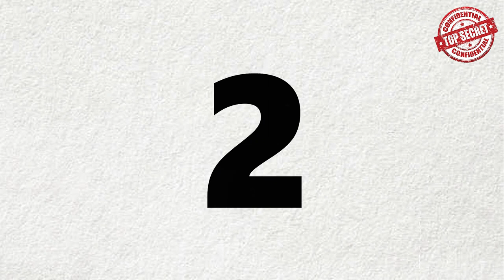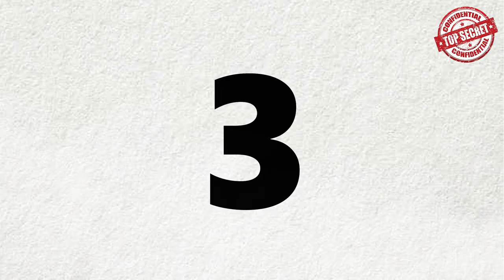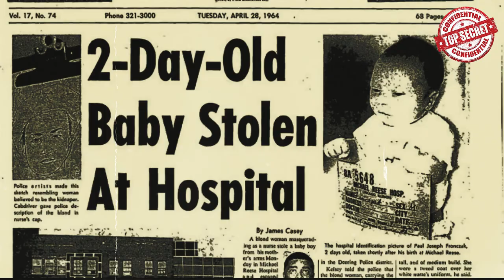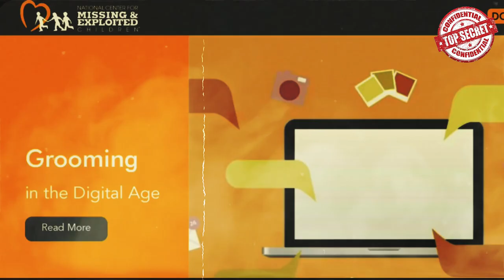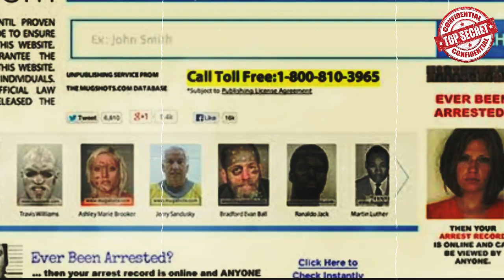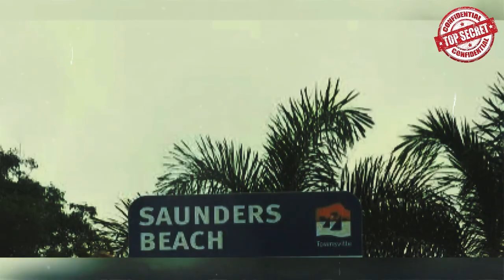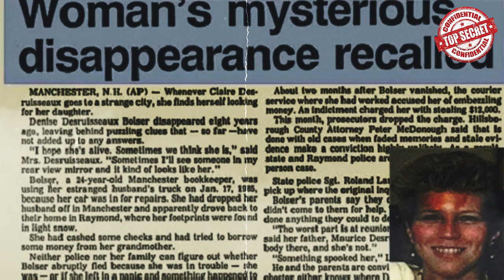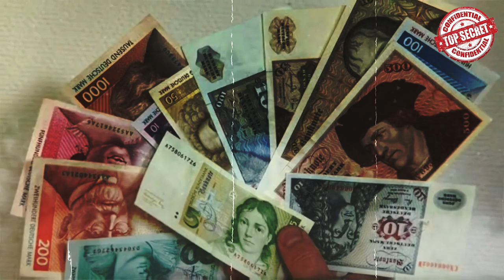40 Cold Cases SOLVED | Solved Cold Cases Compilation (Part 1)